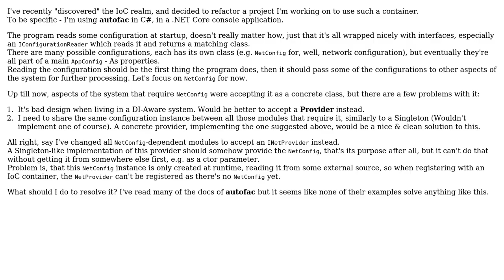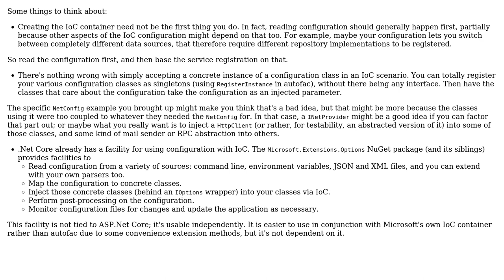Passing runtime-read configuration when working with an IoC container (2 Solutions!!)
Passing runtime-read configuration when working with an IoC container

With thanks & praise to God, and with thanks to the many people who have made this project possible! | Content (except music & images) licensed under CC BY-SA | Music | Images & others | With thanks to user Timor Gruber user Sebastian Redl user Scott Hannen and the Stack Exchange Network Trademarks are property of their respective owners. You are responsible for your own actions.